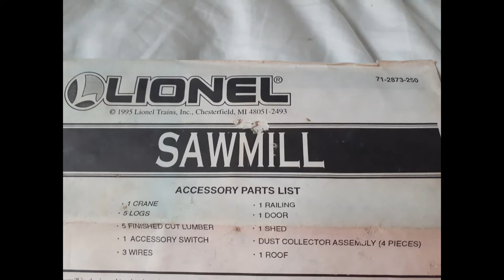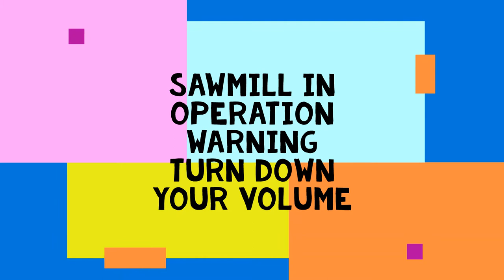Lionel Sawmill Review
In this video I show the used Lionel sawmill that I got from the hobby store a week ago.  I would recommend anyone who likes Lionel accessories to pick up this item for the layout.  The positive qualities of this piece are the durable exterior construction, easy setup, bright colors, and reliable operation.  The negative qualities of this piece are the loud noise and the large amount of space the accessory takes up on the layout.  Unfortunately I am unable to fit the accessory on my own layout but I will be saving the sawmill for the future if I ever decide to expand the layout.